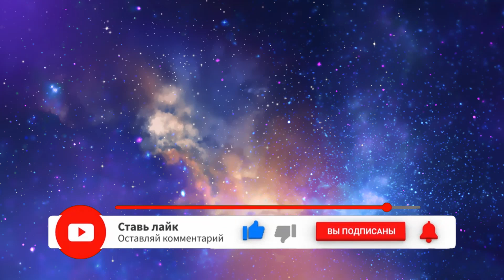срочно это существо ела девушку полицейские были в шоке!такого в японии еще не было!новости,луна,нло